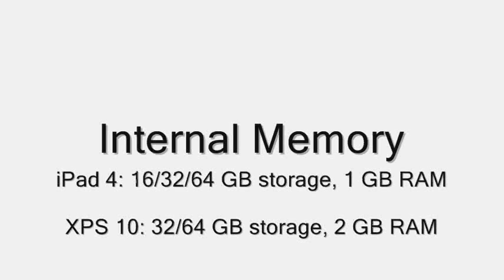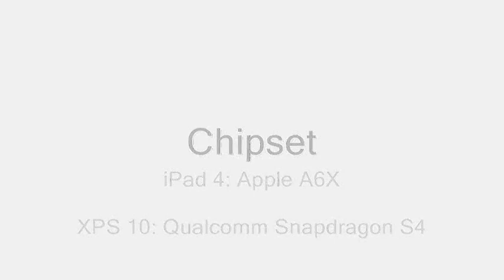Apple iPad 4 vs Dell XPS 10 | Specs Comparison | iOS vs Windows RT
Comparison on Specs between Apple iPad 4 and Dell XPS 10.
This video is created by me (Sanjeev Saju).Music I used on the background is Jake Miller's Beast Mode.